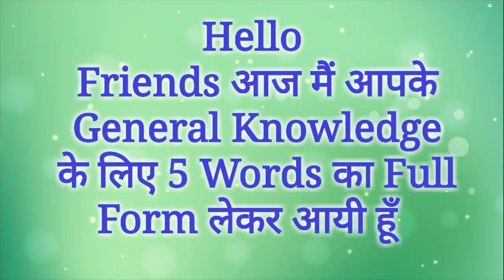Full Form of EBITDA, PBT, PAT, EBIT, EBT | Full Form Gk in Hindi | Mahipal Rajput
EBITDA Full Form
PBT Full Form
PAT Full Form
EBIT Full Form
EBT Full Form